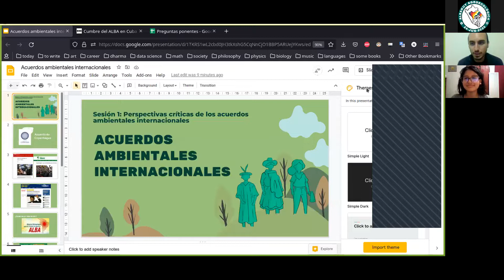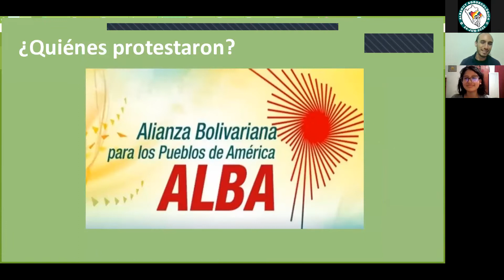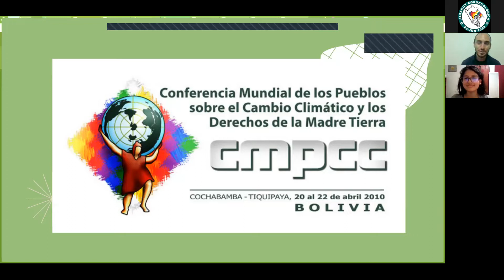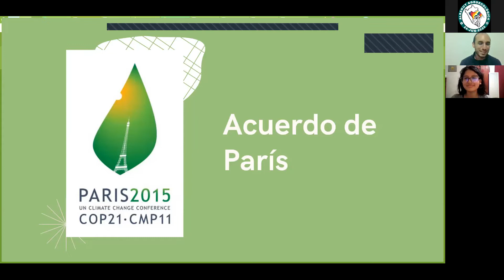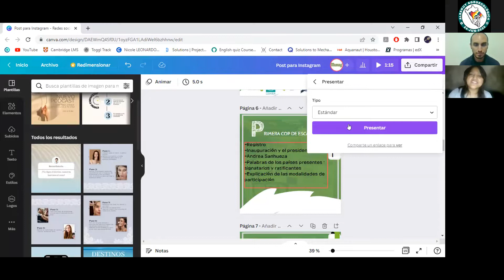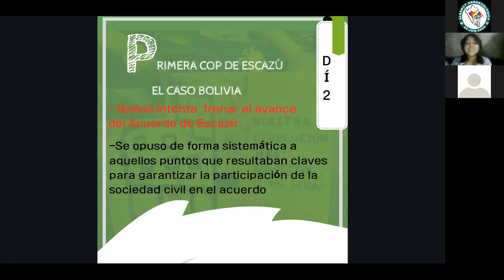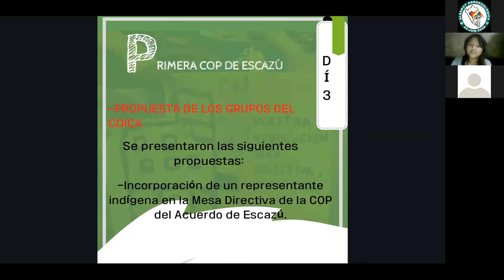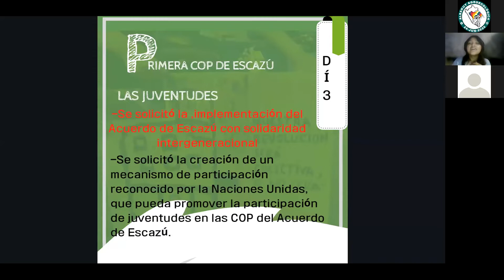M5S1: Perspectivas Críticas de Acuerdos Ambientales Internacionales - Escuela por un Pacto Ecosocial